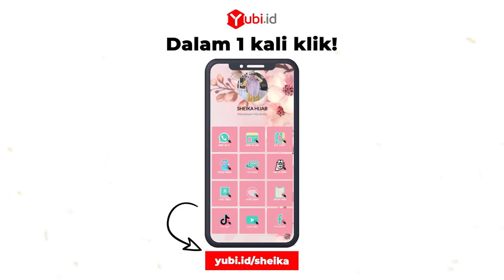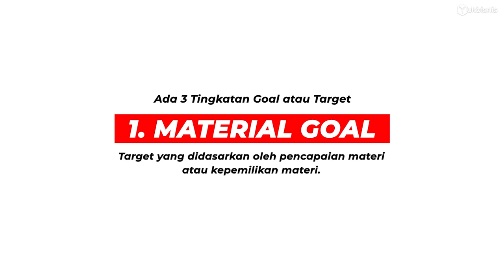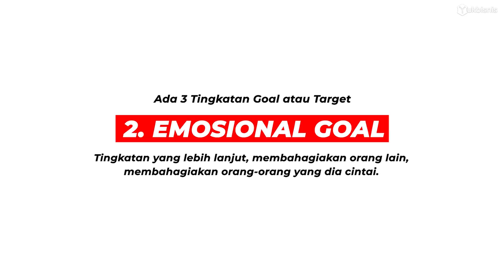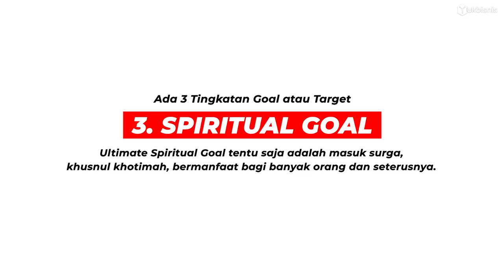3 Tingkatan Goal atau Target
Buat KARTU NAMA VIRTUAL, gratis dan banyak manfaat. Cek disini "1 link untuk semua informasimu"